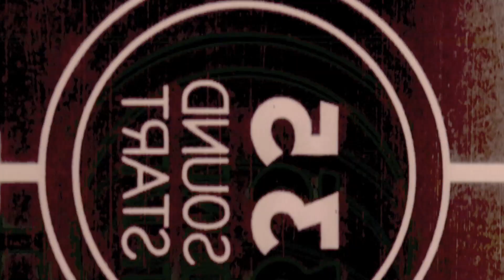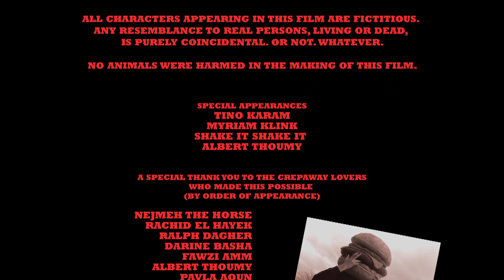CREPAWAY- ALL GOOD!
These days everyone could use a little positivity! Watch this video fueled by your own words & inspired by life's odd moments!

Agency: lorem ipsum

Production House: Clandestino Films

IT'S ALL GOOD LYRICS

I gotta dog,
The other day
Chewes on the carpet
Doesn't wanna play

My girlfriend Tina
She's into Neyla
She dumped me
For a girl named Leyla

Stuck in traffic
Every day
Kinda know
What ma boss will say

On my back
Haven't ate
Just wanna sit
And vegetate

Man United
VS Liverpool
We got our ass
Kicked back to school

Should I be a doctor
Or a nurse
Or ride ma bike
And do my worse

Came back home
To my parents shagging
Bob my shrink says
I should stop nagging

It's 6pm, lights no more
You take the stairs
To the 11th floor